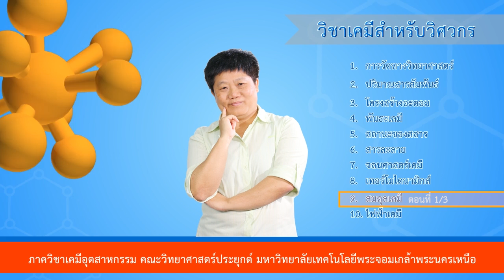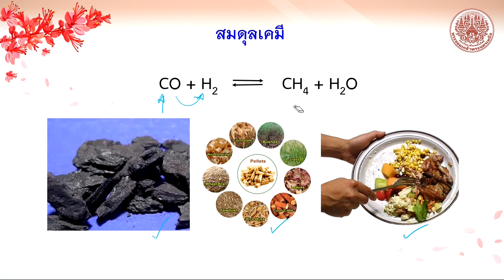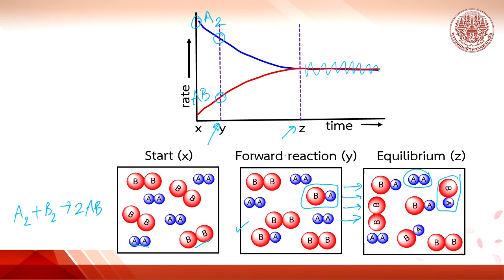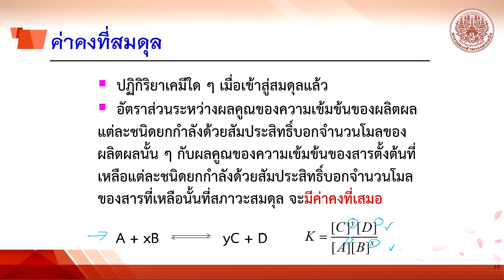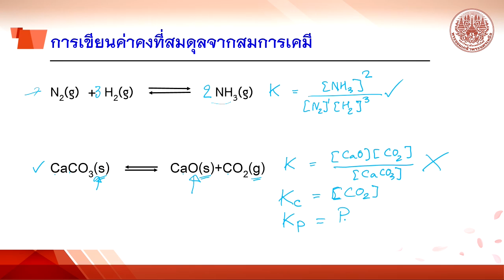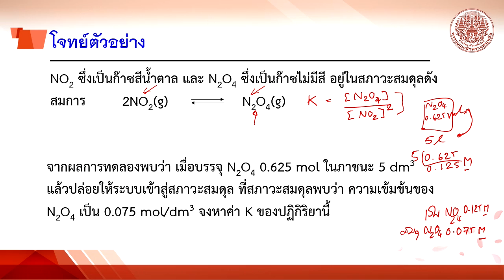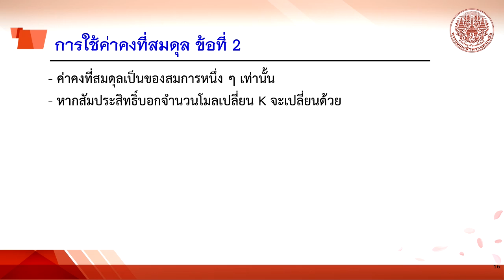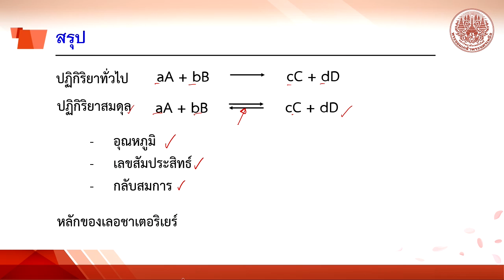สมดุลเคมี ตอนที่ 1